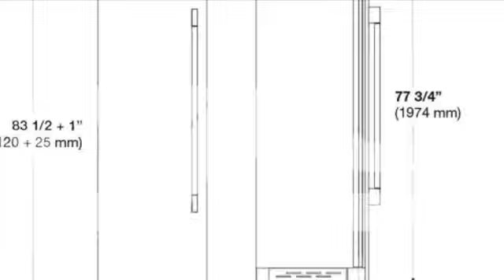Fulgor Milano F7SRC24S1-R Column Refrigerator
This Fulgor Milano F7SRC24S1-R Column Refrigerator is brought to you